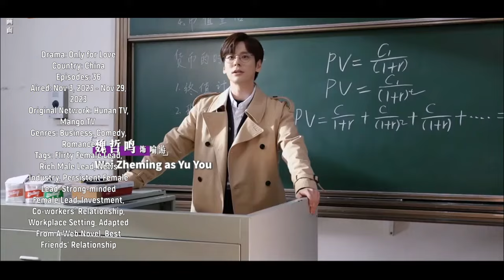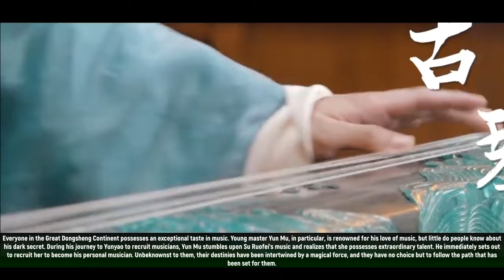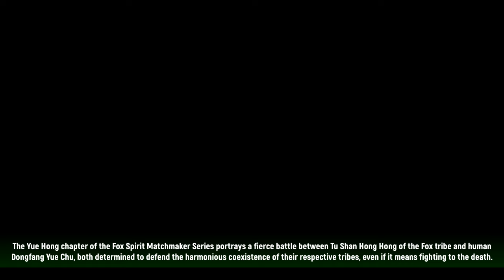💥Miles Wei's TOP 11 Most Addictive Chinese Dramas for 2023- 2024 ll Absolute must-watch!💥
Get ready to be hooked on the hottest Chinese drama of the year! Don't miss Miles Wei & Bai Lu's electrifying performance in Miles Wei's Most Addictive Drama for 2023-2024. Trust us, you won't be able to take your eyes off the screen!